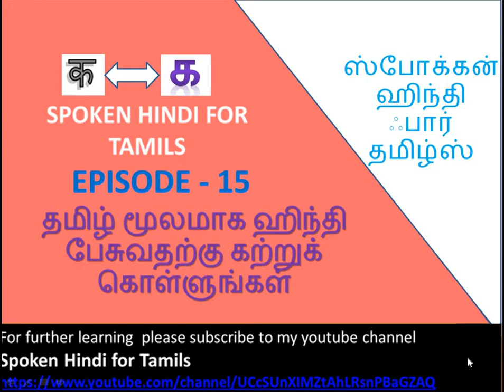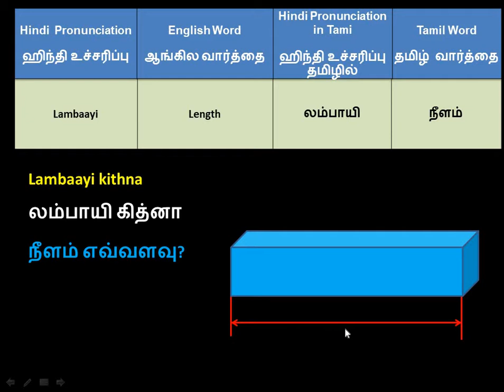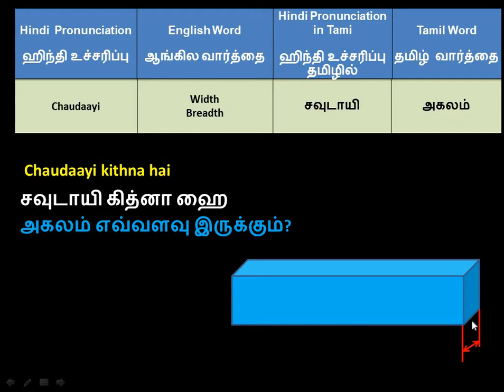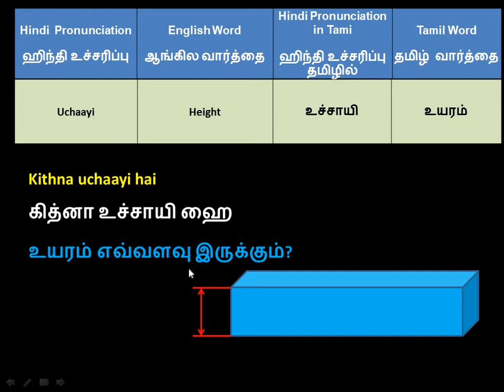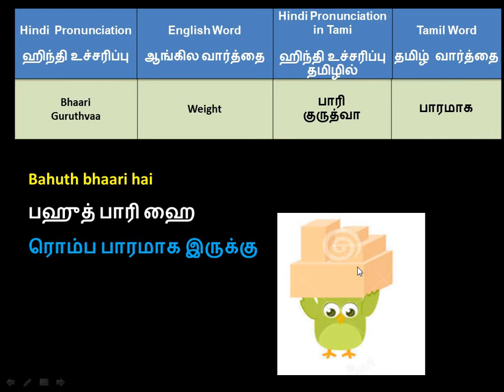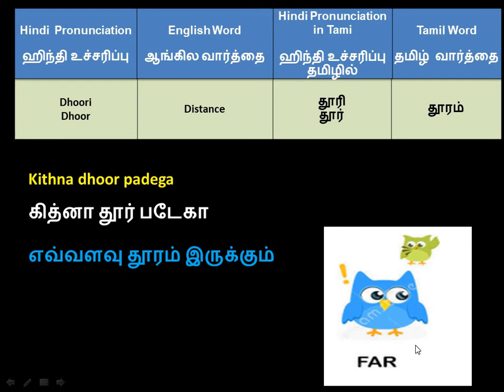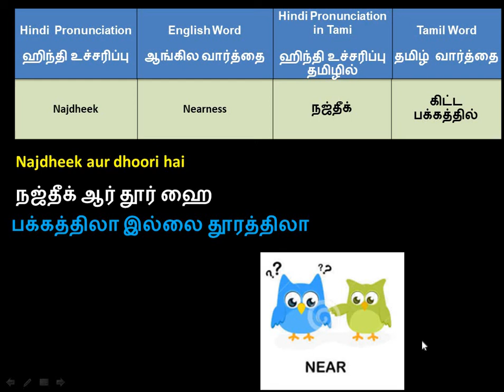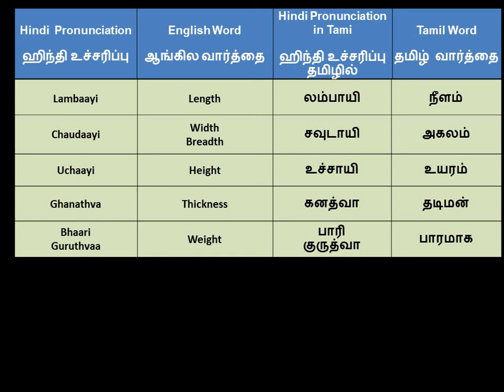Learn Spoken Hindi Through Tamil Part- 15 by Spoken Hindi for Tamils